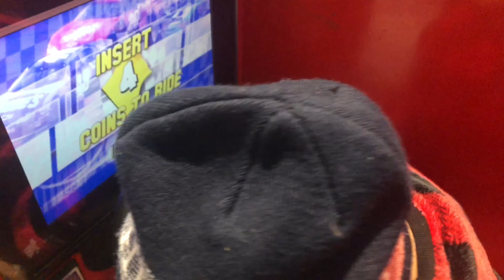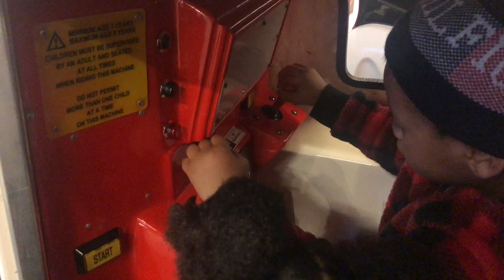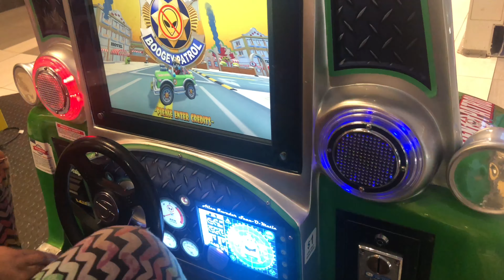Hot Wheels monster trucks | mall | video car game for kids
Rebekah family channel engages In making fun and educational videos for all ages to enjoy. We give good habits, safety tips, colors, numbers, good manners, healthy habits, professions for kids and more enjoyable videos. Please send us your suggestions, and we would love to hear them.  Thank you so much for viewing our channel and please tell your family and friends To like and follow us on Instagram and subscribe to our YouTube channel and give us a thumbs up we love you guys. What do you think about this video? Thanks for stopping by.